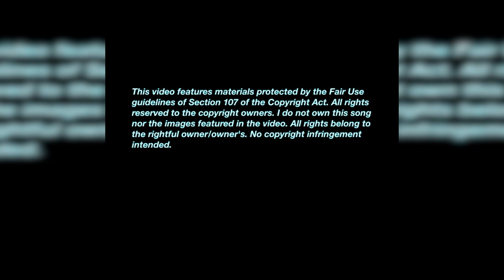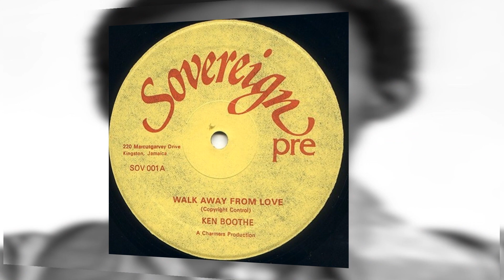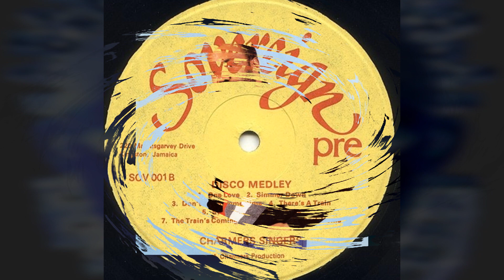Ken Boothe & Charmers Singers "Walk Away From Love" & "Disco Medley"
Tracks from a Sovereign 12"
Produced by Lloyd Charmers